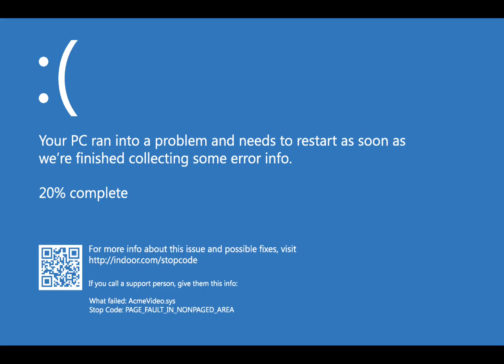Master there are to many of them